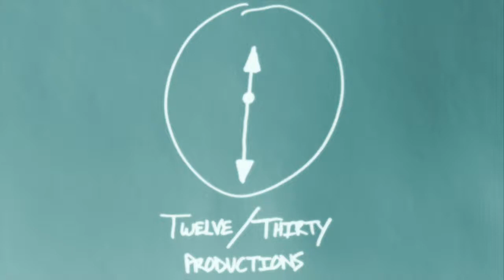Killer/Grey Cell Green- Music Video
Fan tribute video. In 1991, when the album God Fodder was released, I listened to the cd so many times on repeat, I thought my Sony Discman would melt. Footage is taken from an unfinished film made by a group of friends in 1990-91. The song is "Grey Cell Green", by Ned's Atomic Dustbin.